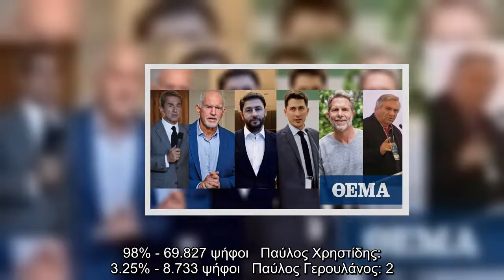Εκλογές ΚΙΝΑΛ: Αυτά είναι τα αποτελέσματα στο 100% των ψήφων